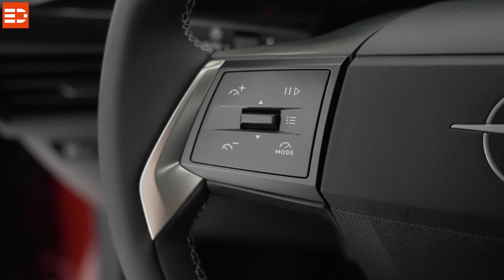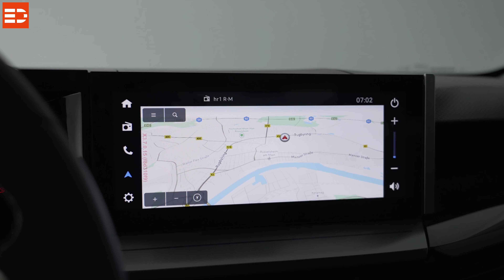Opel Frontera Electric ab 28.990 Euro? Kaufberatung und Entscheidungshilfe | Electric Drive Check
Als Mild-Hybrid startet der Opel Frontera bereits ab günstigen 23.900 Euro, rein elektrisch geht es los ab 28.990 Euro und dann hat das Fahrzeug bereits eine umfangreiche Ausstattung.

Es gibt für uns nur einen Grund die GS-Version zu wählen, wenn man wirklich sieben Sitzplätze benötigt. Während die Leasingraten für den Hybrid ab 259 Euro starten, geht es ohne Anzahlung bereits ab 299 Euro elektrisch durchs Land.

Wir tun nun so, als wollten wir unbedingt sieben Sitzplätze haben und rein elektrisch fahren, dann kommt aktuell - zumindest laut Preisliste - nur der Opel Frontera GS mit seinem 83 kW starkem Elektroantrieb in Frage. Mit einem Basispreis von 32.490,00 € - als GS - Version bietet er bereits eine beeindruckende Liste an Serienausstattungen, die den hohen Ansprüchen moderner Fahrer gerecht werden, doch wir wollten heute noch mehr - wir konfigurieren den ultimativen Opel Frontera.

Das Fahrzeug besticht durch sein elegantes Design mit Hochglanzschwarz-Außenspiegelgehäusen, einem Dach in Kontrastfarbe Schwarz und stylischen 17˝-Leichtmetallrädern „Groot“. Im Innenraum sorgen Intelli-Sitze mit Ergo-Funktionen für Fahrer und Beifahrer, ein veganes Kunstlederlenkrad und hochwertige Stoffpolsterungen für hohen Komfort und Wohlbefinden. Der Frontera Edition GS bietet umfassende Sicherheitsfeatures wie ein Airbagsystem, ABS, Berg-Anfahr-Assistent, ESP®, Frontkollisionswarner mit automatischer Gefahrenbremsung und Fußgängererkennung, Müdigkeitserkennung und einen Toter-Winkel-Warner. Diese Systeme tragen maßgeblich zur Sicherheit von Fahrer und Insassen bei. Mit LED-Tagfahrlicht und LED-Scheinwerfern, einschließlich Fernlichtassistent und LED-Blinkern in den Außenspiegeln, ist für optimale Sicht bei allen Bedingungen gesorgt. Die LED-Rückleuchten sorgen zudem für eine gute Sichtbarkeit von hinten.

Das serienmäßige 10˝-Fahrerinfodisplay und der 10˝-Farb-Touchscreen ermöglichen eine nahtlose Integration von Smartphones über Apple CarPlay™ und Android Auto™. OpelConnect, digitaler Radioempfang DAB+ und Wireless Charging runden das Infotainment-Angebot ab und bieten höchsten Bedienkomfort und Unterhaltung. Die Klimatisierungsautomatik mit Aktivkohlefilter sorgt für ein angenehmes Innenraumklima. Elektrische Fensterheber, ein Bordcomputer, die elektrische Servolenkung, eine Mittelarmlehne mit Ablagefach und eine elektrische Parkbremse sind nur einige der vielen komfortablen Ausstattungen.

Der Opel Frontera Electric GS ist mit einer 44 kWh-Batterie ausgestattet, die eine alltagstaugliche Reichweite bietet. Das Laden ist über verschiedene Anschlüsse möglich, einschließlich eines serienmäßigen 7,4 kW Onboard-Chargers, da sehen wir den ersten Punkt nur Feinjustierung, welches glücklicherweise aber optional auch geht. Wer den 7-Sitzer haben möchte, der muss sich aktuell sowieso für den Opel Frontera GS entscheiden, denn nur hier gibt es die optionale dritte Sitzreihe mit zwei zusätzlichen Sitzen zu konfigurieren. 800 Euro kostet diese Option, die neben den beiden Sitzen noch zusätzliche USB-C Schnittstellen mit sich bringt. Der doppelte Laderaumboden entfällt.  Mit dem Komfort-Paket, welches beim GS genauso wie das Tech-Paket schon enthalten ist, erhalten wir Intelli-Sitze für Fahrer und Beifahrer mit Ergo-Funktionen, höhenverstellbare Kopfstützen vorne, Sitzheizung, Lenkrradheizung sowie eine Klimatisierungsautomatik. Eine Farbe, wir haben uns mal für Arktis Weiß entschieden kostet 400 Euro Aufpreis, Metallic-Lackierungen kosten 600 Euro und dann kommt der vermutlich wichtigste Punkt: Für schnelleres Laden empfehlen wir den 3-phasigen 11 kW Onboard-Charger. Die 400 Euro sind für uns ein No-Brainer und ein Pflichtkauf!

Rechnen wir zusammen, dann lohnt sich eigentlich nur der Opel Frontera GS, da er viele Optionalitäten bereits mit sich bringt, allerdings wechseln so anstatt 28.990 Euro später auch schnell 35.090 Euro den Besitzer. Dann allerdings mit sieben Sitzplätzen und einer vollumfänglichen Ausstattung, der Konfigurator ist ab heute online, schreibt uns doch mal euren Preis in die Kommentare und auf was wollt ihr nicht verzichten?